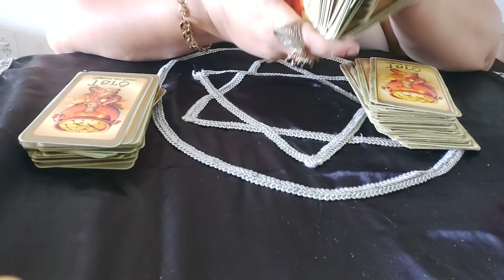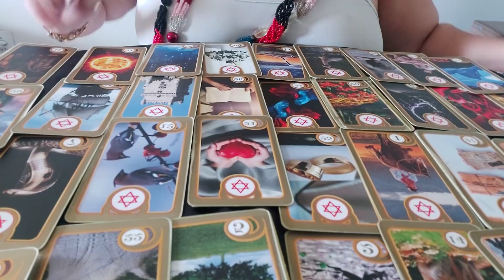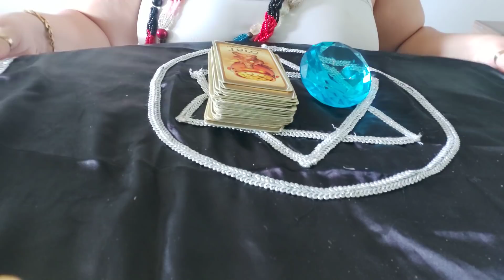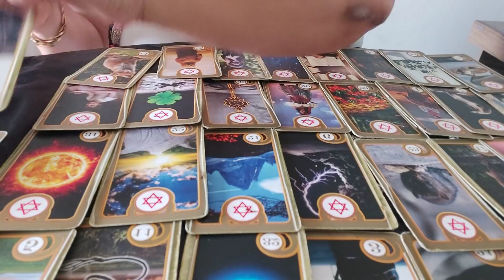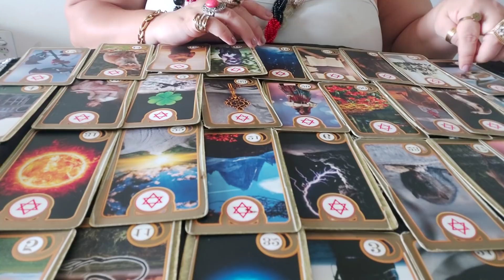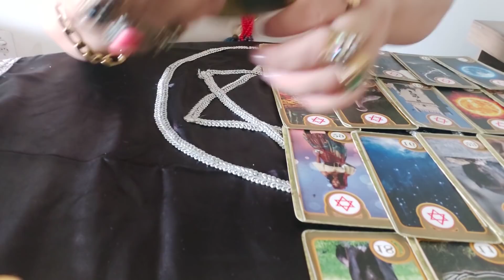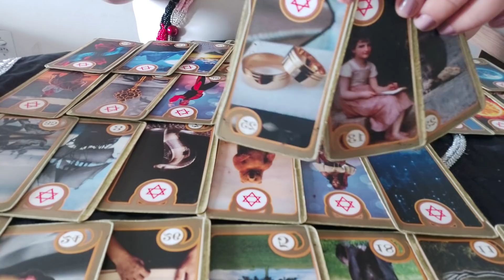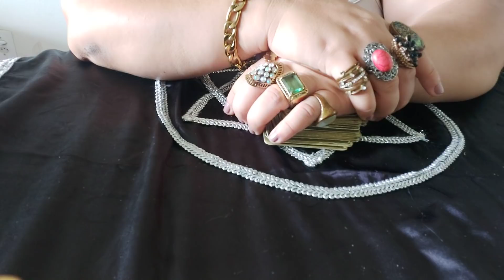AGOSTO / TIRAGEM COMPLETA /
"EU NÃO ATENDO PESSOALMENTE , AS CONSULTAS SÃO PELO WATTS APP SÃO  REALIZADA  C  FOTO E ÁUDIOS"

💥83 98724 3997 whatt App 💥

Bc  : caixa econômica Federal
Ag 3488
Op 013
Ct 9317-8
Bc: Itaú
Ag : 9850
Ct 03079-3
Ana Maria Fernandes da Silva

( consulta completa tabuleiro + 10 perguntas)
* BRASIL R$ 120,00 em depósito ou transferência bancária feito no Brasil " ou R$ 130 ,00 no cartão de crédito ")
Link do cartão pra uma consulta completa R$ 130 00

Valores  valido até 31/08 /20

Link para adquirir o tarô cigana do ouro no mercado livre ,